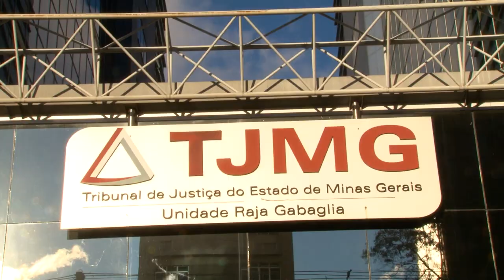Cláusula take or pay não dá direito de receber produto após período contratual para utilização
A Terceira Turma do Superior Tribunal de Justiça (STJ) entendeu que a condenação ao pagamento do consumo mínimo pactuado na cláusula take or pay não dá ao comprador o direito de receber o produto correspondente após o período contratual para utilização. Para o colegiado, o pagamento do consumo mínimo não confere ao comprador o direito de, no mês seguinte, obter o volume de gás que deixou de consumir no período anterior, e pelo qual teve de pagar.